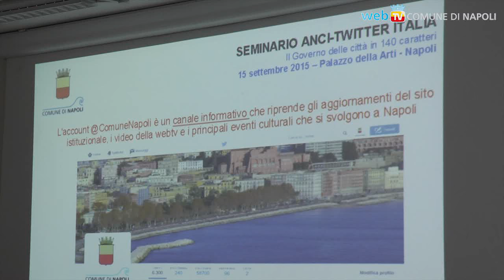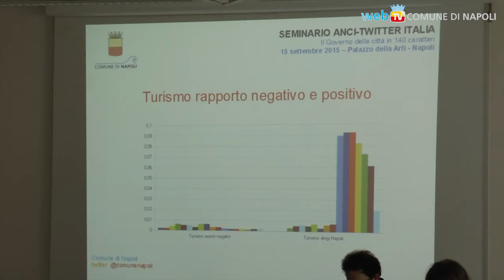ANCI e Twitter: lezioni di Comunicazione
Un programma formativo rivolto ai Comuni per utilizzare al meglio la piattaforma social, come canale di comunicazione con i cittadini e le istituzioni su temi di interesse pubblico e locale: oggi al PAN sono stati illustrati anche le soluzioni adottate dal Comune di Napoli.